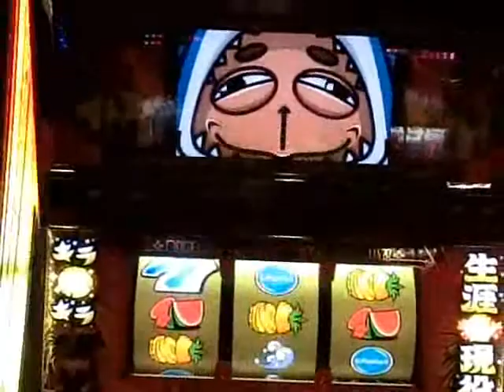パチスロ ギラギラ爺夏 スーパーギラギラッシュ